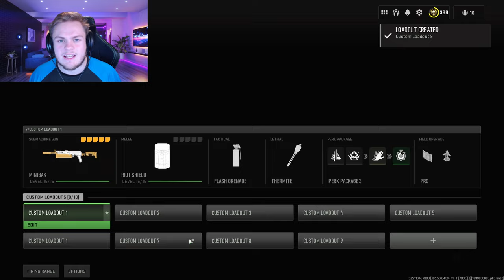EVERYTHING That's Surprisingly Transferring To MW3!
HERE IS EVERYTHING THAT WILL BE TRANSFERING OVER TO MODERN WARFARE 3!

What's going to happen to MW2 items when Mw3 Comes out? Will Operator Skins, Weapons, Bundles and Progression transfer over? Will you be able to continue playing using your favorite camos, or operator skins? Here's a complete overview of what's coming to modern warfare 3. Modern Warfare 2 items will be coming to the brand new modern warfare 3 game. This Year call of duty will have items, cosmetics, and more will be transferred to the new call of duty game. This is what stuff are coming to mw3.

DONT CLICK THIS LINK OR YOUR A SAVAGE